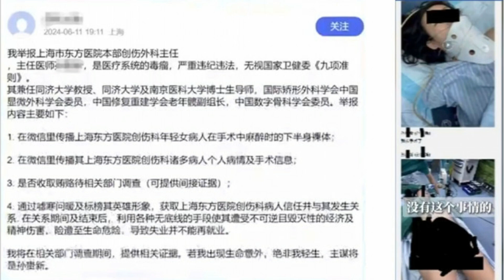芬兰总统：习近平一通电话可化解俄乌战争；俄罗斯击退乌克兰无人船袭击黑海港口；肯尼亚反政府集会逮捕270余人：六度中國20240704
欢迎来到我们的《六度中国》节目，我是你们的主持人:梁峻。今天我们首先来关注一下俄罗斯方面的消息，俄罗斯国防部声称成功击退了乌克兰对黑海港口新罗西斯克的海上袭击，摧毁了两艘乌克兰无人驾驶船。这一重要港口是俄罗斯石油和其他重要资源的出口通道，乌克兰的袭击显然是为了打击俄罗斯的经济命脉。接下来，我们将目光转向非洲，肯尼亚警方在反政府集会期间逮捕了270余人，这些人被指控伪装成抗议者实施犯罪活动。肯尼亚的内政部长谴责了这些暴力行为，并表示将采取严厉措施应对。最后，我们来看一则关于国际关系的新闻，芬兰总统斯图布在赫尔辛基表示，中国国家主席习近平只需打一个电话，就能化解俄乌战争，因为俄罗斯现在非常依赖中国。这一言论引发了广泛关注，也让人们对中俄关系有了新的思考。请大家继续收看详细内容。